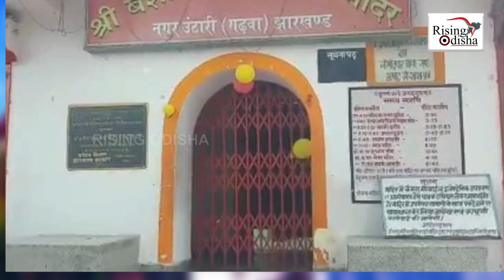1280 Kg Gold Statue of Lord Krishna Worth Rs 2500 Crores in Garhwa, Jharkhand | Lord Krishna Idol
Lord Krishna Idol in Garhwa, Jharkhand With 1280 Kg of Gold and Price Around Rs 2500 Crores.